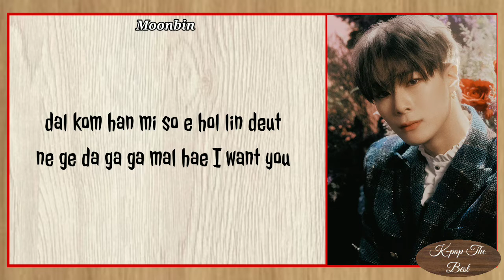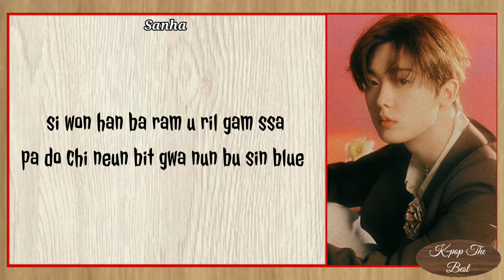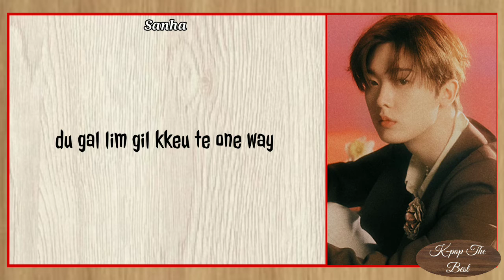"CANDY SUGAR POP" By "ASTRO"_with_easy_romanized_lyrics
•Artist : ASTRO
•Song🎵: CANDY SUGAR POP
•Released : 16 : 05 : 2022
•Album : DRIVE TO THE STARRY ROAD